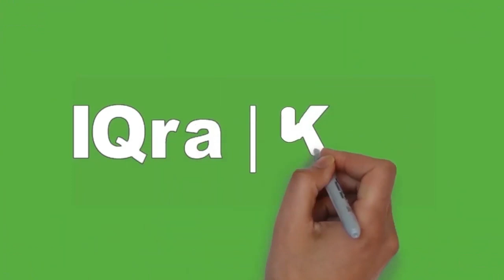Baca 66 kali Amalan syech Samman agar supaya Roh kita sehat ♻ KH Munawwar Ghozali ( Guru Kubah )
Baca 66 kali Amalan
  syech Samman agar
supaya Roh kita sehat   KH  Munawwar Ghozali ( Guru Kubah )